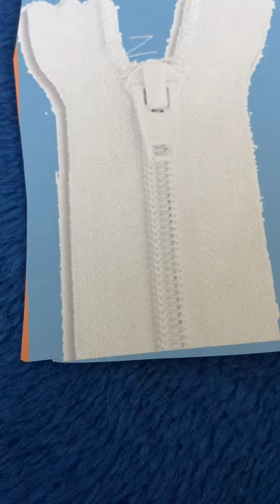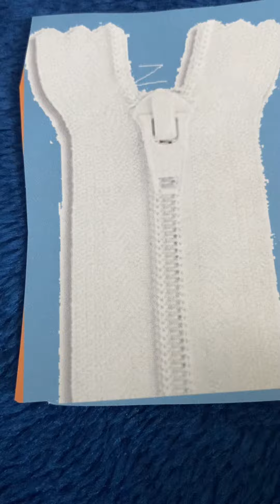Kelly Good Singing Through The Alphabet Zany Zebras 🦓